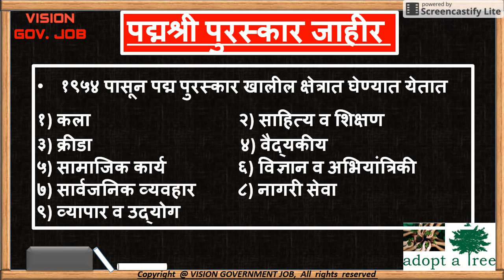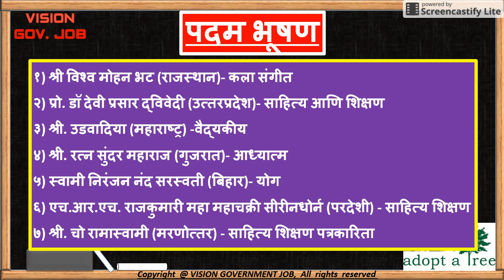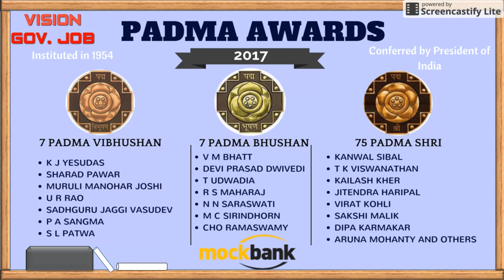|| Padma awards-2017 || important lecture for || mpsc upsc exams ||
पद्मश्री पुरस्कार जाहीर :
पद्मविभूषण-
पदमभूषण-
पदमश्री-
PADMA AWARDS
in this lecture we will discuss PADMA awards in details

In this video session, I'm going to reveal to you exactly, step-by-step how we can Crack Mpsc and many Competitive exams.

We started our YouTube channel, Vision Government Job , on 10 October of 2016.

Vision Geography in Marathi:
Geography lecture in Marathi